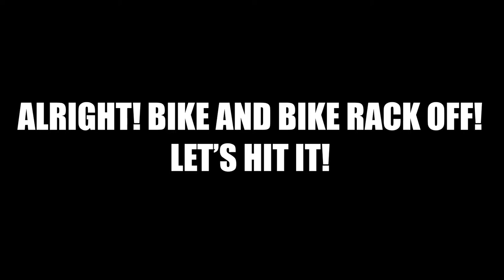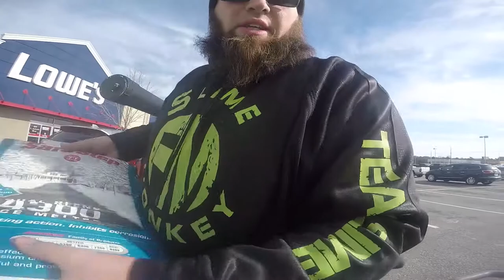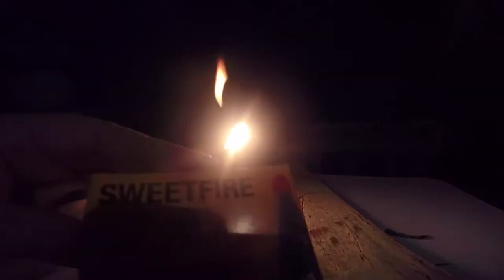SNOW DAY PREP, COLD STEEL TOKYO SPIKE, UCO FIRESTARTER HANDS ON REVIEW!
Getting ready for the weather to come in, running some errands, I get a package in the mail, and I am doing a review of the UCO firestarters at the end! Enjoy!

Lews Speed Sticks
Cabelas Pro Guide
BPS Tourney rods
Daiwa Laguna Spinning Rods

Reels I use - Lews
                       Abu Garcia

Line I use - PowerPro 30lb, 50lb Braid
P-Line Flouroclear 10lb, 12lb, 15lb, 20lb